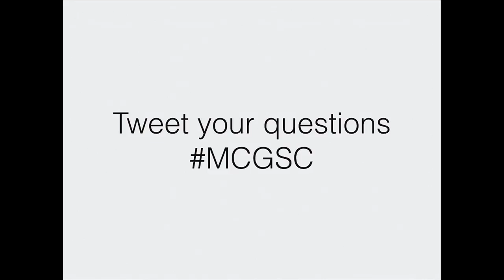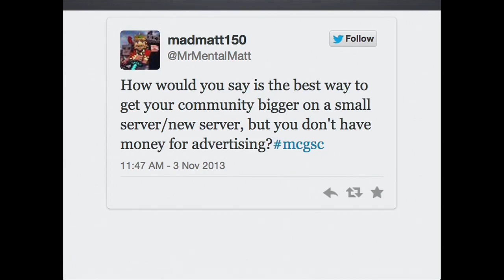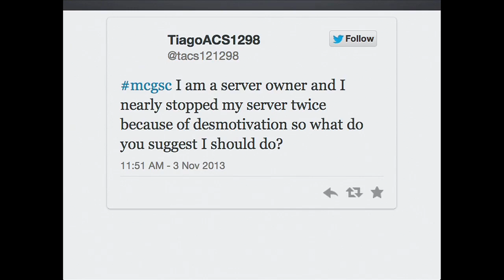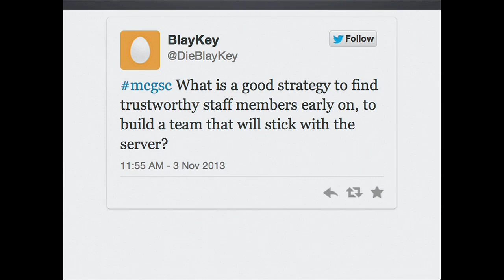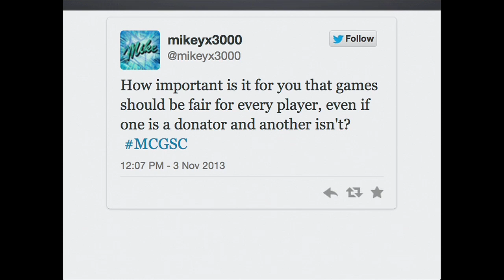Growing a Server Community (Minecraft)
So your server is all ready to go, but how do you grow a community of users? Overcast Network, Showbot, and Hypixel server owners and moderators tell you how they've created communities around their servers.

Original Upload Date: March 26th, 2014 by Minecraft
View Count: 62,483
Like Count: 986